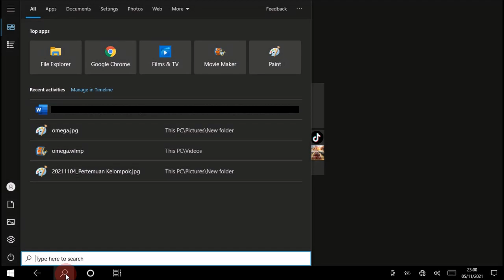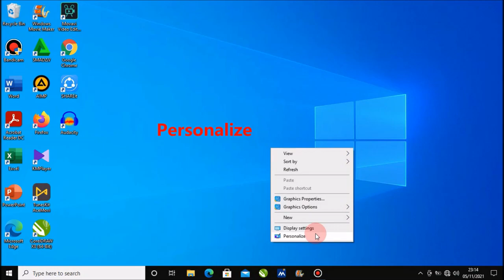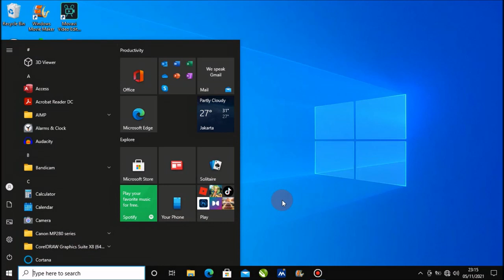Cara Mengembalikan Layar Desktop Yang Hilang di Windows 10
Berjumpa lagi dengan Chanel Langit Merah Tutorial, sebuah Chanel yang membahas seputar Permasalahan Komputer, Microsoft word, Microsoft Excel, Power Point, secara singkat, jelas dan mudah di pahami oleh semua kalangan. Dalam tutorial kali ini, Langit Merah Tutorial memberikan solusi cara mengatasi layar desktop yang hilang pada Windows 10 dengan mudah dan cepat.
Mari simak sampai selesai cara memperbaiki layar desktop yang hilang pada windows 10, semoga tutorial ini memberikan manfaat